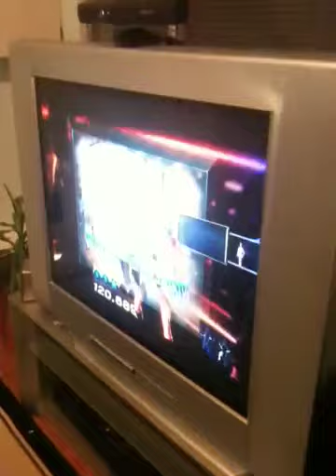Karis Kinects Xbox style with Soulja Boy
Karis is plaing this NEW game system called Kinect by Xbox.

Dancing to a little Soulja Boy Superman.